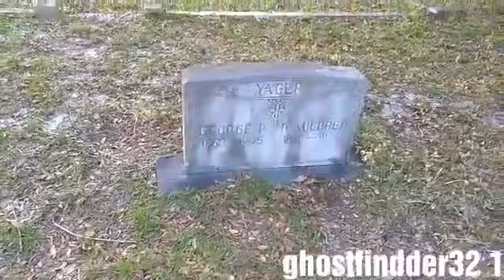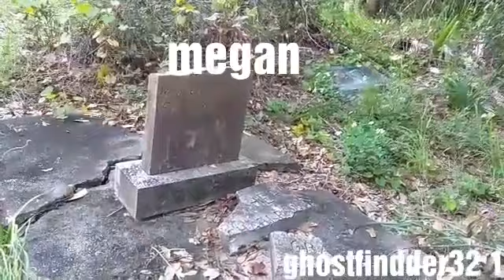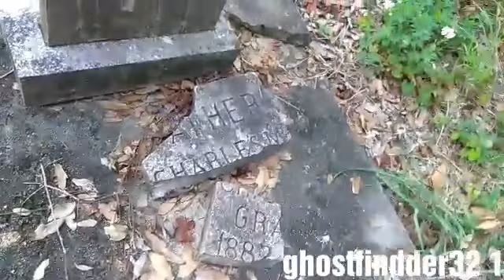Second part of my day time cemetery videos